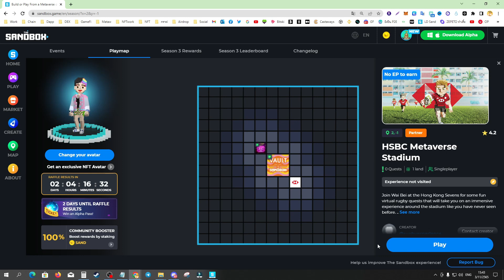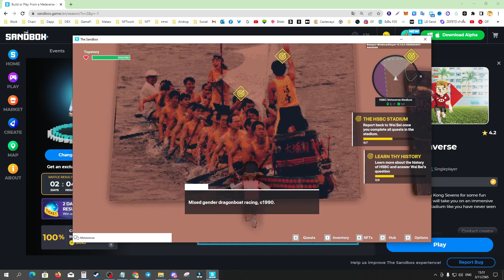Game Jam: HSBC + Moto Race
ลิงค์ต่างๆ
ลิงค์สมัค
สามารถ โดเนทลิงค์ด้านล่างได้เลย
‼️พิเศษ‼️.
(ใส่ได้จำนวนจำกัด) สำหรับใช้ในการเทรด